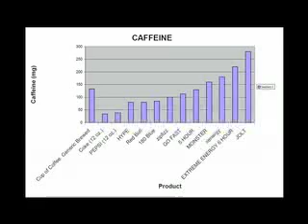Sen. Switalski introduces legislation requiring caffeine content #2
Sen. Mickey Switalski introduces legislation requiring caffeine content #2